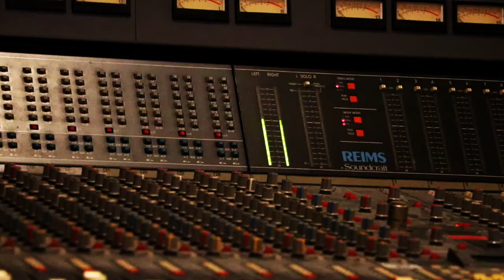Ben Burke - Come Around - Preview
A teaser clip from Ben Burkes latest single, Come Around available soon from nifty records.